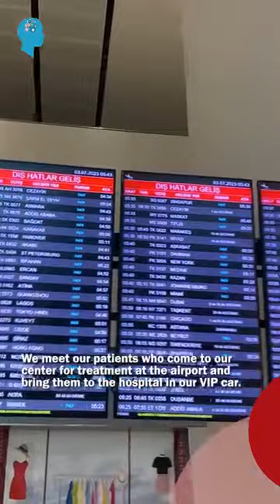Parkinsons Disease Cured?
Video from Patrick Nganga